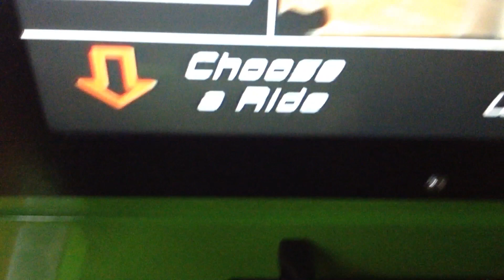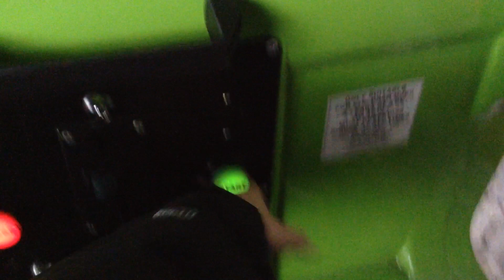Jolly Roger IX Simulator Kiddie Ride (OLD)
Filmed At The Clarks Shopping Centre On 24 October 2016.

Made And Manufactured By Jolly Roger In 2010.

This Was Recorded In 2016, And Its Very Old. I Decided To Post This Onto YouTube.

I Didn't Know The Name Of The IX Simulator At This Time hehe.